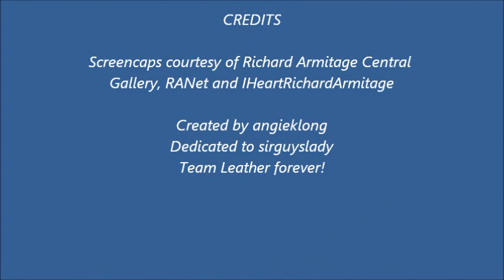Ooh la la : Sir Guy Style (Richard Armitage/Robin Hood fanvid)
I love this Goldfrapp song--soooo sexy--and I love me some Sir Guy--so really, how can you go wrong??